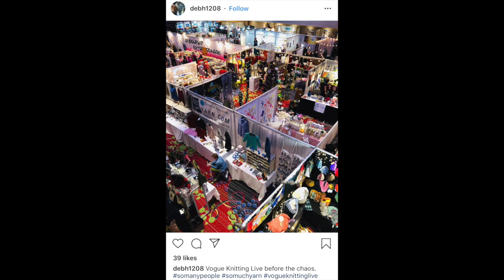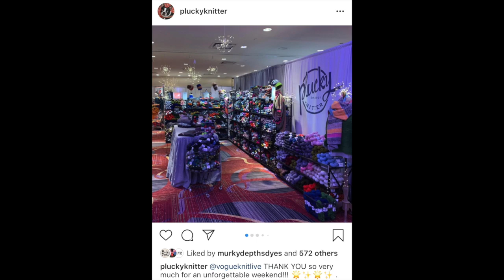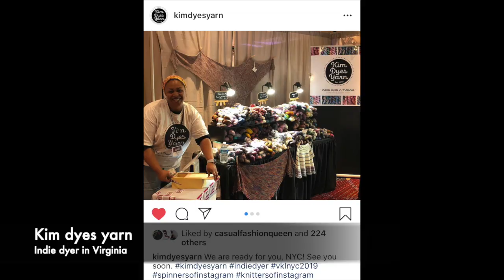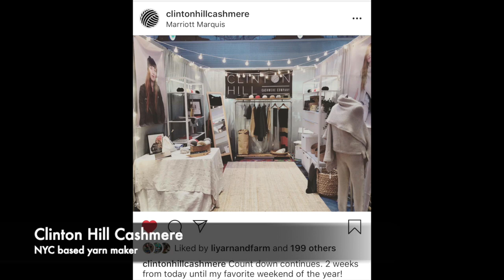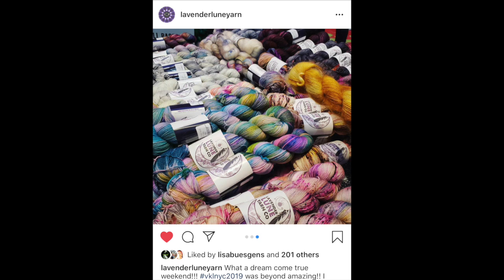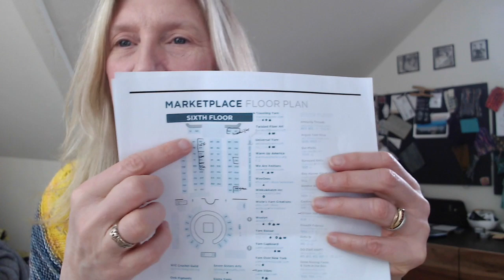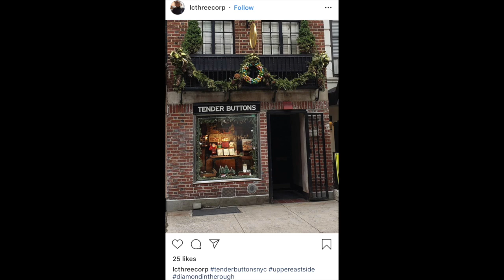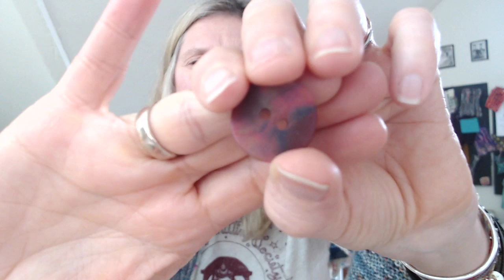Vogue Knitting Live Recap!! | Knitting Vlog | Bellum Make Knits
Settle in for a long episode!!
And stay for a little destash chat!

Pictures through out are credited on screen. I am terrible about taking pics in the moment! I borrow images from vendors I mention to give you, the viewer, a good visual.

The following are a list in order of mention:
Norah Gaughan
Laura Bryant
The Plucky Knitter
KimDyesYarn
Stitch Together
Spincycle Yarns
Harrisville Designs
Cat Sandwich Fibers
Annie & Company Knitting Ravelry Downloads
Alex Creates
Brooklyn General Store
A Verb for Keeping Warm
La Bien Aimée
Farmers Daughters
Lichen and Lace
Conversational Threads
Olann Hand Dyed in Ireland
Life in the Long Grass
Spun Right Round
Neighborhood Fiber Co.
As If Tee
Shelli Can
Green Mountain Spinnery
Long Island Yarn & Farm
Clinton Hill Cashmere Company
Steven Be
Lavender Lune Yarn Co.
The Sinister Catdigan
Hedgehog Fibres
Espace Tricot
Xandy Peters
Loop Fiber Studio
The Fiberists
Tender Buttons, NYC